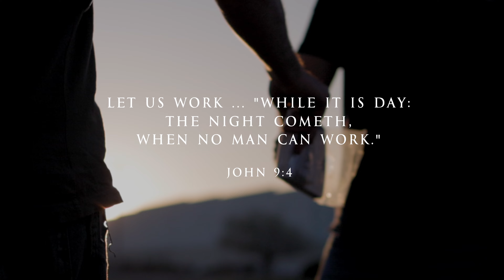Mission Trip Testimony | He taught them how to use a QR code and got 2 Bible study contacts...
This young man had just knocked on the door of a home when two older women answered the door. He noted their reserve about the gift he had brought them, but with excitement he shared about the book The Great Controversy and the QR codes giving them access to the audiobook version. He persisted with enthusiasm, and what happened next is a testimony of how God works!

Recently delivered to over 44,000 homes in the Lansing-metro area was an outreach packet containing information on local Adventist radio programming, a health magazine, and the three angels’ messages as described in the book The Great Controversy.

The distribution of the packets was carried out by volunteers from across North America and beyond who joined the Lansing, Michigan Mission Trip hosted by Streams of Light International in partnership with GYC and the Michigan Conference of Seventh-day Adventists in mid-April.

The distribution resulted in approximately 44,750 packets distributed and more than 700 people signed up for Bible studies with a local Adventist church.

“We can tell that the Lord has gone before us here in Lansing,” shares Oleg Lotca, president of Streams of Light International (SOLI).